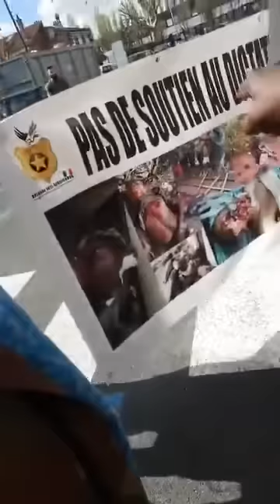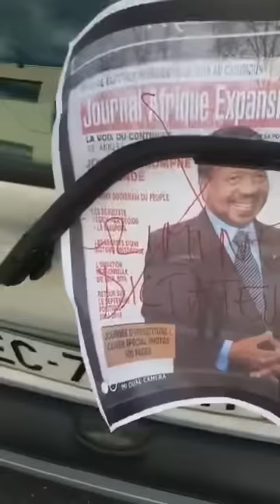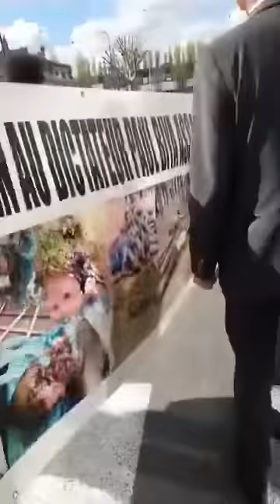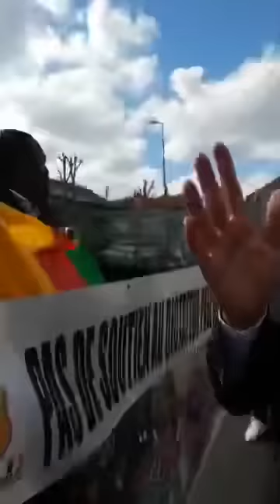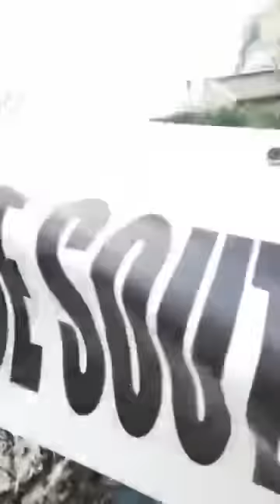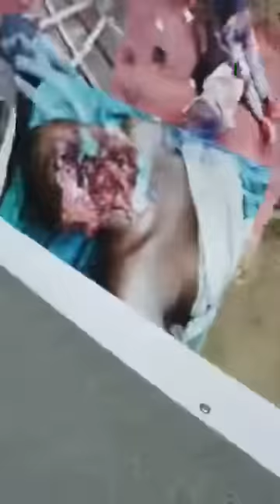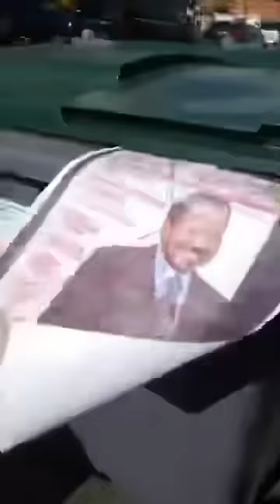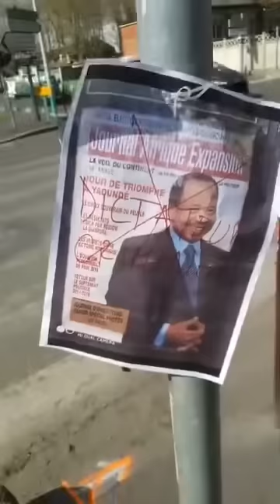Opération Longue Longue -la BAS France prend d’assaut le siège de la société qui fait la pub de Biya